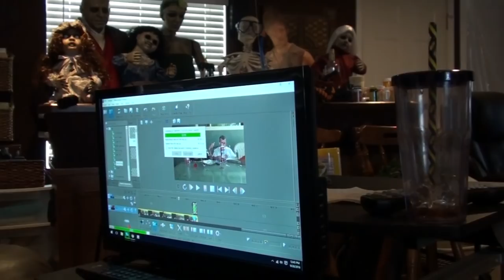SAME STUFF DIFFERENT DAY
Kevin and Valerie do the Whipping Childhood Cancer challenge before Kevin makes several runs to the storage unit! While Valerie works on YouTube and does some coloring for the next Colored Letter Scramble Giveaway!

                    Kevin: 49drummers
                    Megan: meganceciliacoyne